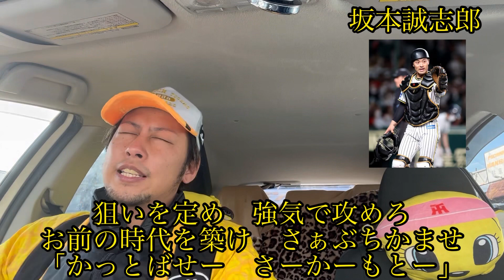阪神応援歌完結編！全力熱唱してみた♪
☆僕の全てのチャンネル☆

トラキチꫛꫀꪝ✧‧˚チャンネル(激辛系や企画系)

〜〜〜Pocochaアカウント〜〜〜
    検索➦🐯ིྀトラキチ🐯ིྀ
〜〜〜毎日配信中〜生配信アプリ〜〜〜

個人的に1番好きな動画
【串家物語で100本食べるまで終われまてん！】

エンディング作成してくださった
わーちゃんさんのチャンネルはコチラ

音源

ミュージシャン: LiQWYD